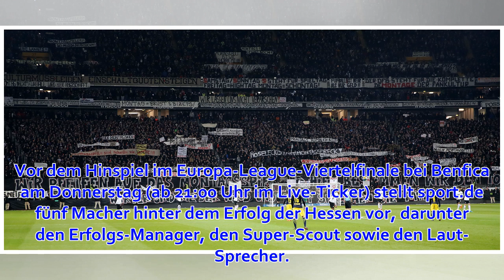Eintracht Frankfurt: Das sind die Macher hinter dem Erfolg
Eintracht Frankfurt ist in der Fußball-Bundesliga auf Kurs Champions League und steht erstmals seit 1995 wieder in der Runde der letzten Acht eines internationalen Wettbewerbs. Vor dem Hinspiel im Europa-League-Viertelfinale bei Benfica am Donnerstag (ab 2...